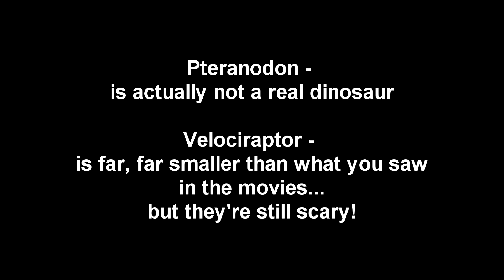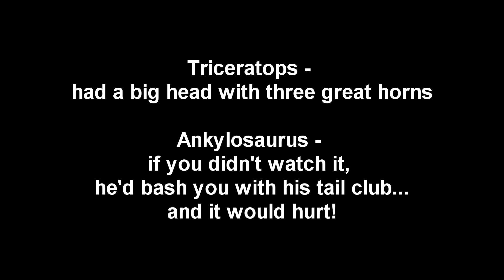Bemular - The Dinosaurs Song (lyrics)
This song is available on the album "Planets and Dinosaurs and Science, Oh, My!"

Send Bemular a tip for all the hard work and good songs!